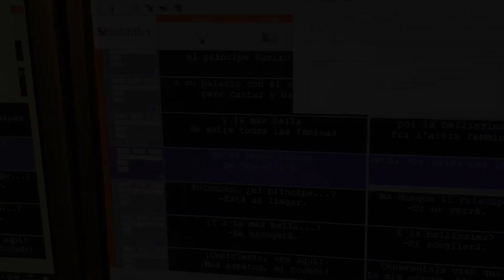La ópera subtitulada | Les Arts, València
Les Arts en València t’ofereix una programació variada i d’excel·lent qualitat, perquè tries allò que més et fa emocionar: l’Òpera, la Sarsuela, la Dansa, el Flamenc, els Simfònics, el Lied, Altres Músiques…

Déjate sorprender. Llega la nueva temporada a Les Arts. Disfruta de las mejores óperas, zarzuela, danza, conciertos, recitales y flamenco. Grandes emociones, espectáculos para compartir y recordar en Les Arts. Descubre toda la programación en lesarts.com